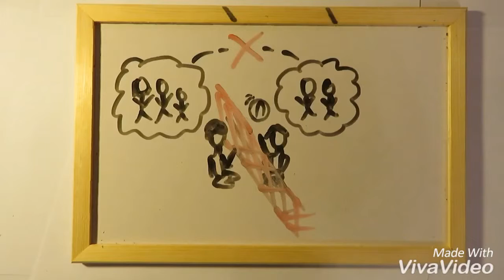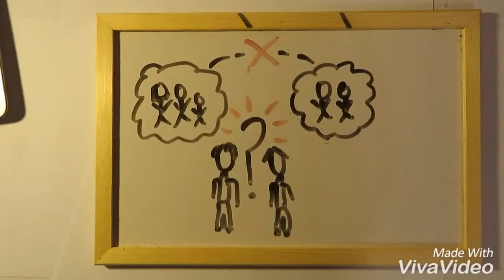PIJAMA MARRADUNAZ JANTZITAKO MUTIKOA Booktrailer - Mariaren Lagundia - CUMBA